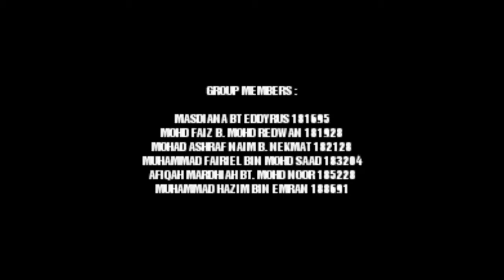LAX2013 G25 DISCUSSION 1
LAX2013 AFTER FIVE
GROUP 25
DISCUSSION VIDEO 1

MASDIANA BT EDDYRUS 181695
MOHD FAIZ B. MOHD REDWAN 181928
MOHAD ASHRAF NAIM B. NEKMAT 182128
MUHAMMAD FAIRIEL BIN MOHD SAAD 183204
AFIQAH MARDHIAH BT. MOHD NOOR 185228
MUHAMMAD HAZIM BIN EMRAN 188691